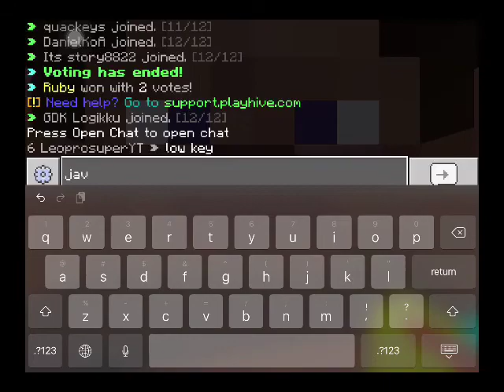A round with @itssaturn (Minecraft hive)